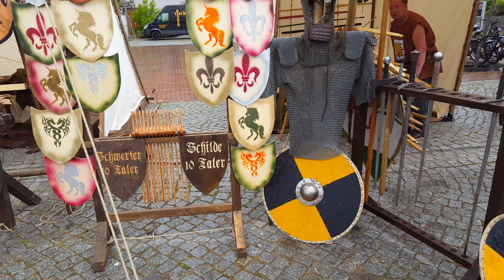Tonisvorst festyn - sezon turystyczny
turysyuka na całego..